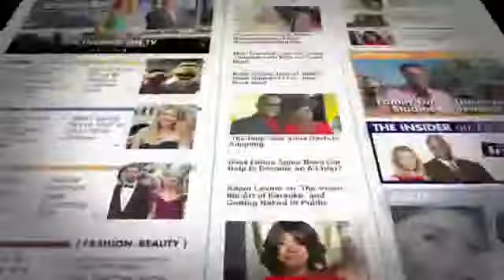Karmin Say Hello